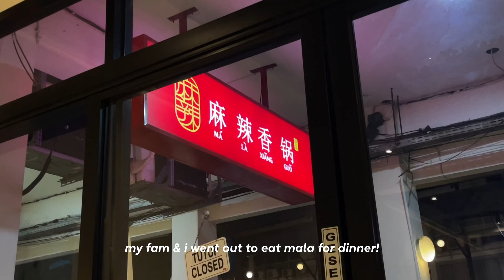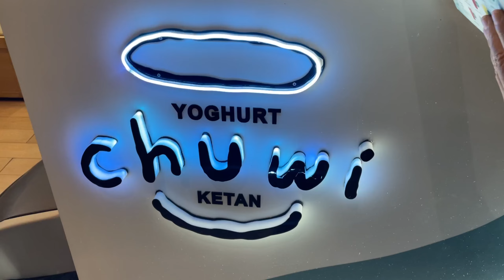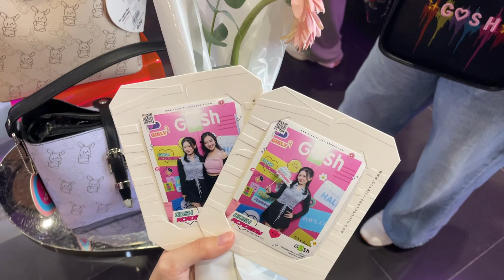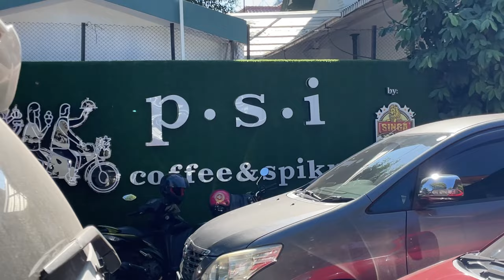a *FUN* week in life ☁️ : aesthetic cafe, gosh event, going out w/ friends, taking picts